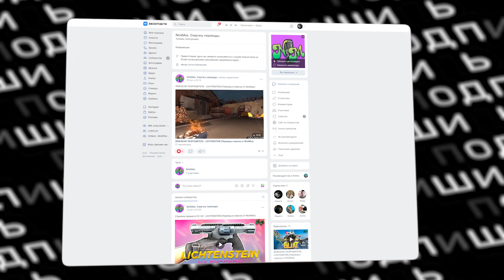IRON BLYAT РАЗРУШИТЕЛЬ 2 - LICHTENSTEIN (Перевод и озвучка от NickMas)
В новом видео продолжается великая эпопея от @Lich под названием IRON BLYAT РАЗРУШИТЕЛЬ! А лицезреть все это великолепие вы можете с нашими переводом и озвучкой!